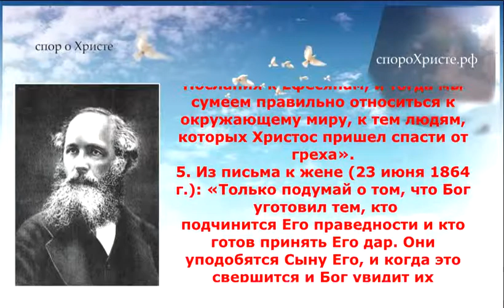Великие люди о Боге Чать 60 СЭР ДЖЕЙМС КЛЕРК МАКСВЕЛЛ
В «Британской энциклопедии» (1997) в статье, посвященной Максвеллу, сказано:
«Большинство современных физиков признают, что живший в XIX столетии Джеймс Клерк
Максвелл оказал огромное влияние на физику XX века. За фундаментальный вклад в развитие
физики имя Максвелла обычно ставят рядом с именами сэра Исаака Ньютона и Альберта
Эйнштейна».
1. «Всемогущий Бог, создавший человека по Своему образу и подобию, ожививший душу
его, чтобы он мог искать Тебя и господствовать над Твоим творением; научи нас познавать
творения рук Твоих, чтобы мы возделывали землю для нашей пользы, укрепляли наш разум для
служения Тебе и таким образом получали Твое благословенное Слово; чтобы мы верили в Того,
Кого Ты послал, чтобы нам познать спасение и прощение грехов. Всё это мы просим во имя Его
же, Иисуса Христа, Господа нашего». (Максвелл, цит. по: Bowden 1998, 288; и по: Williams and
Mulfinger 1974, 487).
2. «Думаю, чем больше мы совместно участвуем в труде Христа, тем больше Он трудится в
нас. Ибо Ему угодно, чтобы мы всегда были едины, потому что тогда Он сможет объединиться с
нами. Наше поклонение должно быть совместным, и Христос всегда будет там, где двое или трое
соберутся во имя Его». (Максвелл, цит. по: Campbell and Garnett 1882, 312).
3. «Я считаю, что ученые, равно как и остальные люди, должны учиться у Христа. Я также
считаю, что христиане, чей разум склонен к научному размышлению, обязаны изучать науки,
чтобы продолжать открывать для себя славу Господню настолько, насколько способно вместить
их существо». (Максвелл, цит. по: Campbell and Garnett 1882, 404-405).
4. В письме жене (декабрь 1873 г.) Максвелл писал: «Я всегда с тобою духом, но есть Тот,
Кто гораздо ближе к тебе и ко мне, чем мы когда-либо будем друг другу, -- и только через Него и
в Нем мы по-настоящему узнаем друг друга. Будем пытаться постичь великую тайну, о которой
идет речь в 5 главе Послания к Ефесянам, и тогда мы сумеем правильно относиться к
окружающему миру, к тем людям, которых Христос пришел спасти от греха». (Максвелл, цит. по:
Campbell and Garnett 1882, 387).
5. Из письма к жене (23 июня 1864 г.): «Только подумай о том, что Бог уготовил тем, кто
подчинится Его праведности и кто готов принять Его дар. Они уподобятся Сыну Его, и когда это
свершится и Бог увидит их уподобившимися Христу, уже не будет осуждения, ибо эту награду
дает Сам Бог, Чей суд праведен». (Максвелл, цит. по: Campbell and Garnett 1882, 338-339).
(психология) - 1995, магистр гуманитарных наук (философия) - 1999.
Перевод - Екатерины Устинович, Евгения Устиновича
Редакция - Александры Мусиной